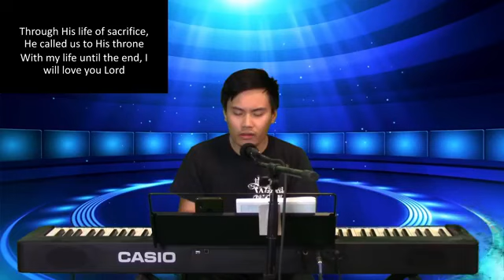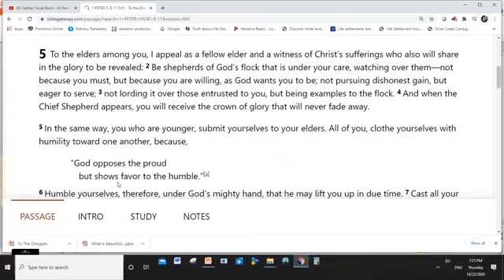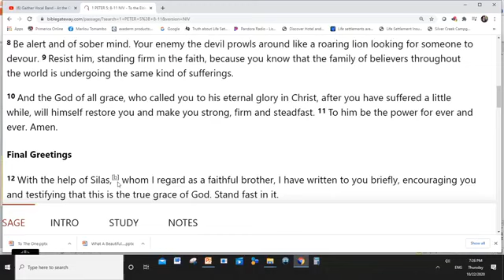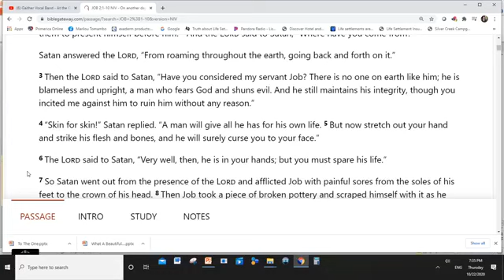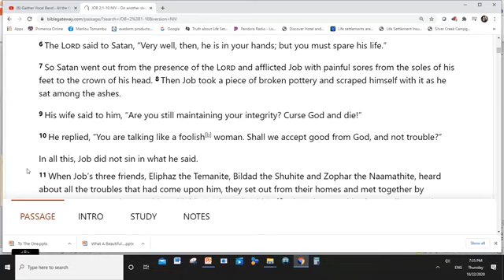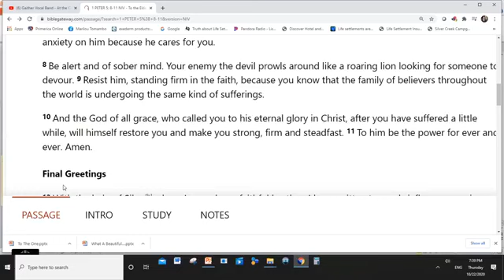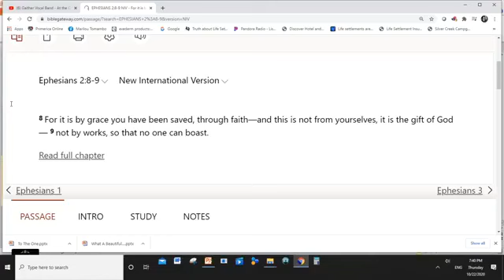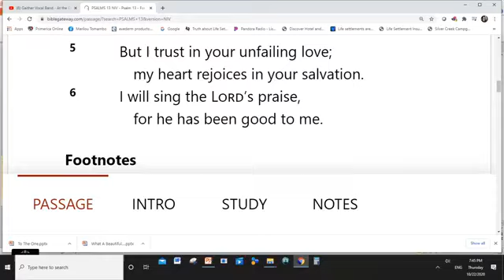Be Alert -Youth Ptr Elijah Tomambo